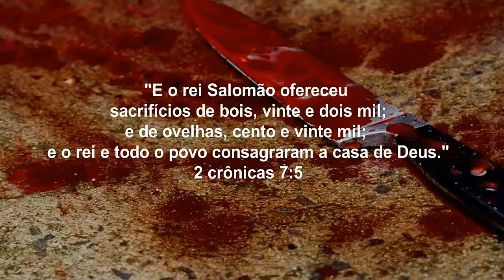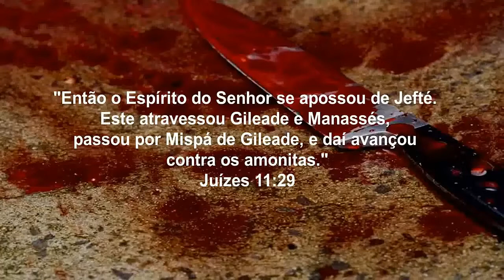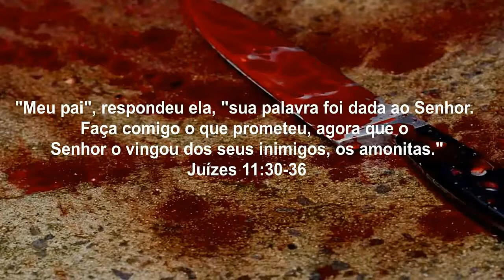Rituais Satânicos no Antigo Testamento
video do canal: Plano Secreto

obrigado!